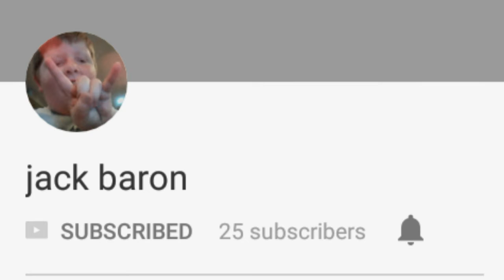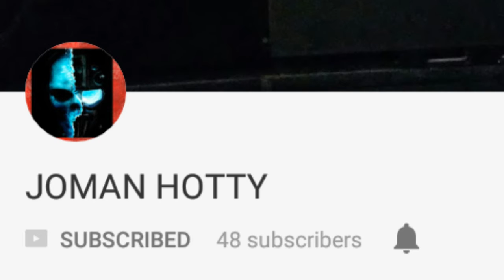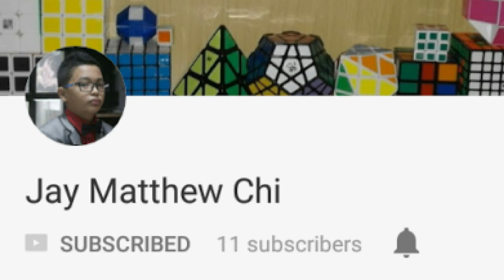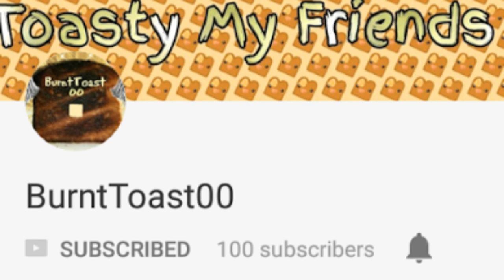Please subscribe to these guys thank you so much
Thank you guys for supporting my channel it means alot😎✌👏